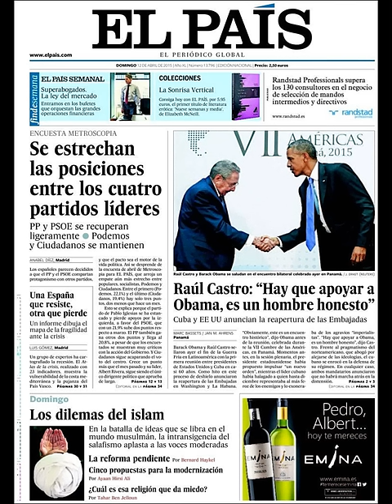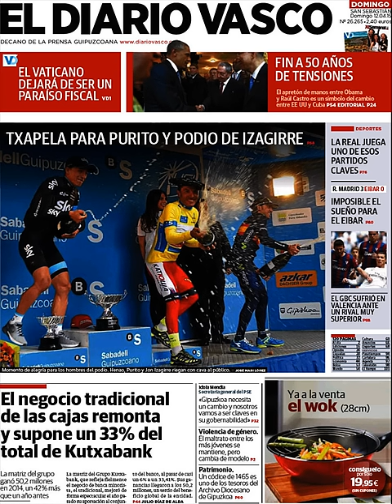Noticias Domingo 12 Abril 2015 Principales Titulares Portadas Diarios Periódicos España Spain News